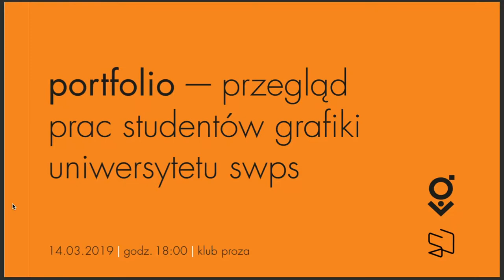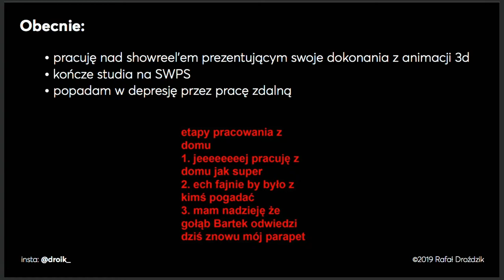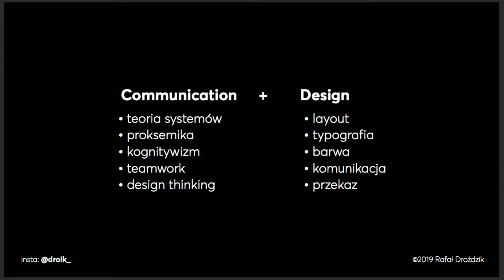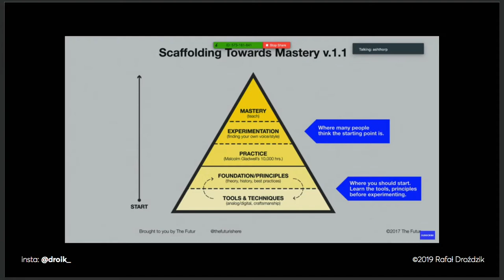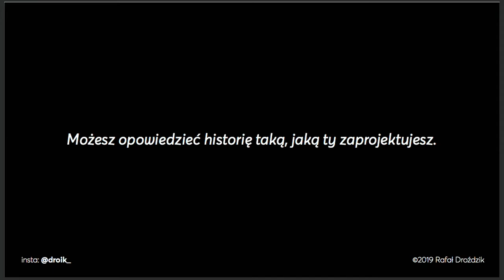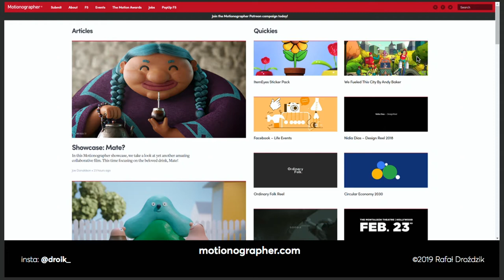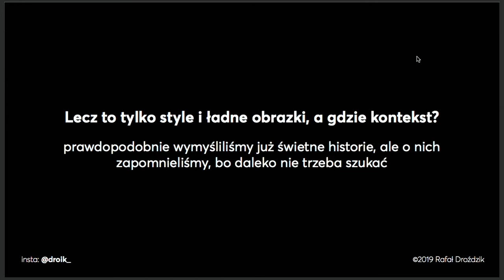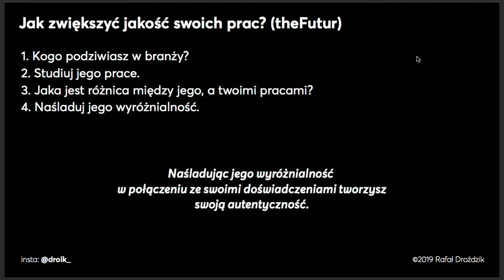grafika: portfolio - Rafał Droździk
podczas I edycji projektu "grafika: portfolio" Rafał Droździk, student III roku kierunku grafika na Uniwersytecie SWPS we Wrocławiu,  zaprezentował wystąpienie pt. "dyskursy wizualne w motion designie".

w prezentacji skupia się na tym, co motion design oferuje na polach narracji i jak zmienia postrzeganie komunikatu. głównie przedstawia różnice w dyskursach wizualnych motion designu na podstawie dokonań najlepszych projektantów w tej dziedzinie oraz swoich własnych odkryć i projektów w tej praktyce projektowej.

"grafika: portfolio", to cykl spotkań, w ramach których studenci katedry grafiki Uniwersytetu SWPS prezentują swoje dokonania projektowe w kilkunastominutowych wystąpieniach, po których odbywa się krótka dyskusja z udziałem przedstawicieli sektora naukowego, artystycznego, miejskiego i rynkowego.

idea: studia projektowe przede wszystkim mają kształcić sprawnych projektantów, wyposażonych w wiedzę, umiejętności i kompetencje niezbędne dla rozwiązywania problemów i dostarczania użytecznych i pożądanych społecznie rozwiązań — projektowanie bowiem zawsze powinno być dla ludzi, z ludźmi i o ludziach. deklaratywny obraz studiów graficznych i roli projektanta we współczesnej rzeczywistości społecznej jest prosty do zbudowania, ale trudny do udowodnienia i utrzymania; stąd też idea projektu „grafika: portfolio”, w ramach którego chcemy wyjaśniać, uwrażliwiać i pokazywać, na czym polega rola projektanta komunikacji wizualnej za pośrednictwem dokonań projektowych naszych studentów. "grafika: portfolio" to projekt, którego celem jest również przedstawienie możliwości zastosowań graficznych i szerzej projektowych w obrębie komunikacji wizualnej.
"grafika: portfolio" to wreszcie możliwość przedstawienia wrocławskiemu środowisku kreatywnemu naszych studentów, którzy mają coś do powiedzenia swoją twórczością. chcemy tym samym rozwijać środowisko wrocławskiego sektora kreatywnego poprzez wymianę doświadczeń, dyskusję o dokonaniach projektowych i rzetelny feedback.